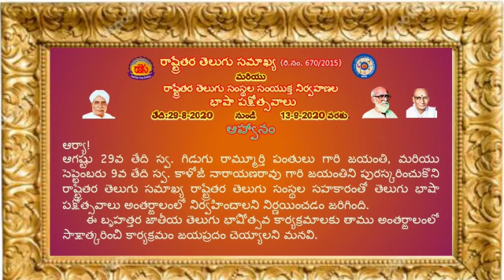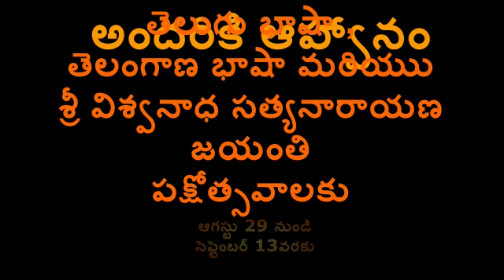ఆహ్వానం - రాష్ట్రేతర తెలుగు సమాఖ్య తెలుగు భాష పక్షోత్సవాలు -2020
రాష్ట్రేతర తెలుగు సమాఖ్య మరియు ఇతర తెలుగు సంస్థల సంయుక్త నిర్వహణలో తెలుగు భాషా పక్షోత్సవాలకి మీ అందరికీ ఇదే మా ఆహ్వానం